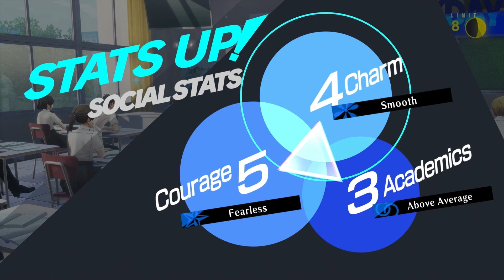What form of natural magic is used to find water sources | Persona 3 Reload (Remake)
Xbox Series X: